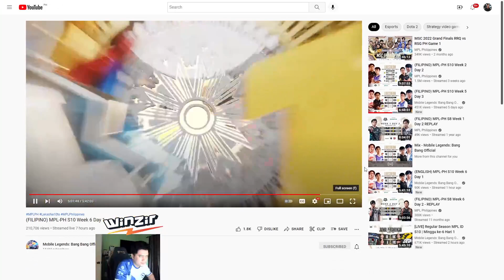NEVER SEEN BACKDOOR PLAY IN MPL PH | ECHO vs BREN GAME 2 | MPL-PH S10 Week 6 Day 1